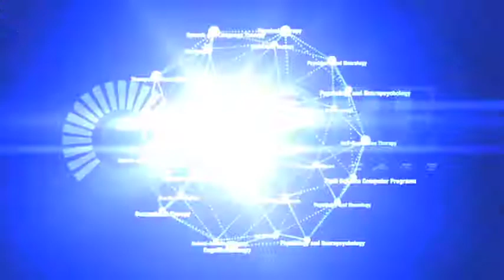CORE Health Care Testimonial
CORE Health Care's long term care facility offers multi layered rehabilitation.  Brain injury rehabilitation is based on the principals of Neuroplasticity.
(one of a series of testimonials produced by Medical Voice Productions)